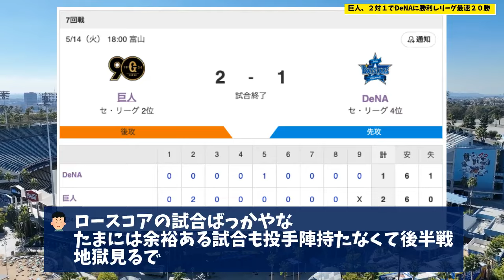巨人、２対１でDeNAに勝利しリーグ最速２０勝